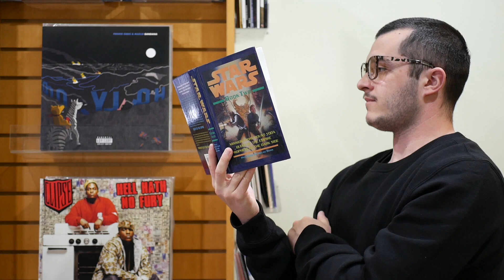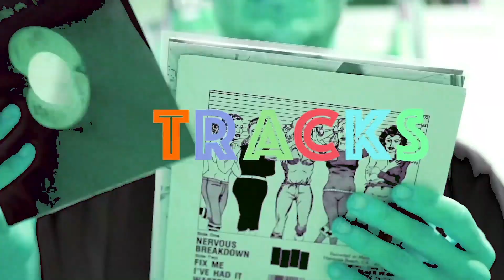So, You're Interested In... Freddie Gibbs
On this episode, we take a look at the king of modern gangster rap, Freddie Gibbs.

FOREVER SPINNING

*Forever Spinning is a trip down memory lane for some of the most famous (and underrated) albums in my ever-growing record collection. New episodes come out every week*